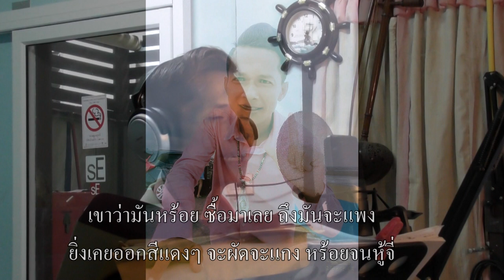ฝากน้องซื้อเคย [OFFICIAL VIDEO ] โสธร ศรีภูไท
คำร้อง ทำนอง อ.ชัยรบ หวลศรีไทย
เรียบเรียงดนตรี อ.ปิยะภัทร อักษรชู
ห้องบันทึกเสียง เรคคอร์ด
ทีมงาน หัวใจเดียวกัน